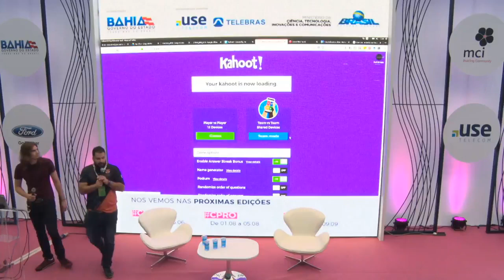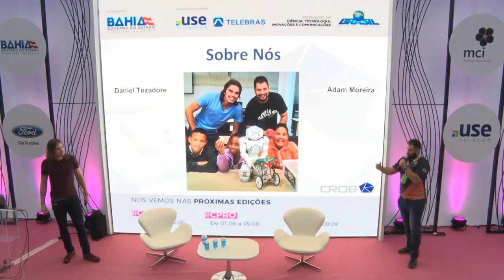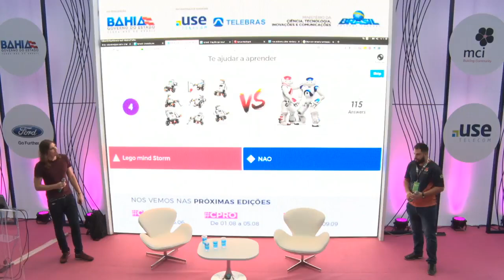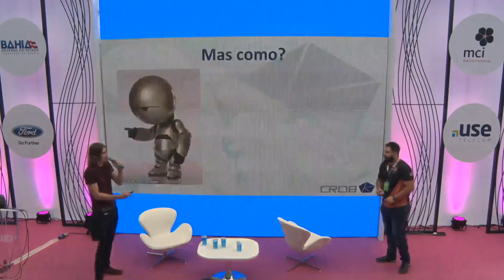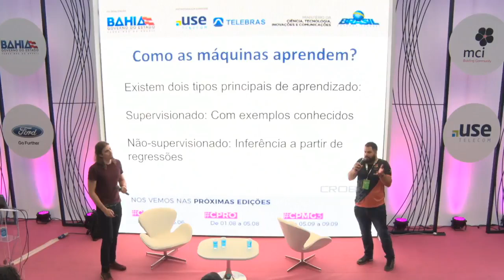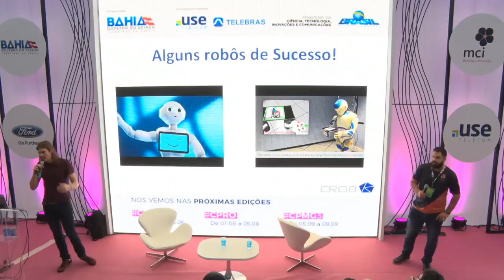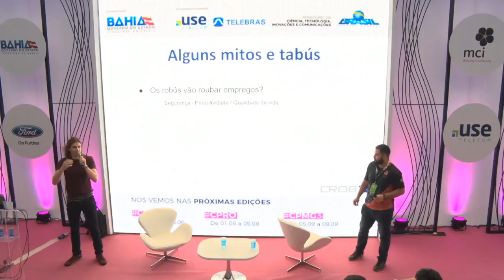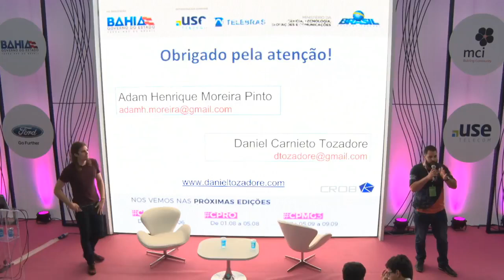CPBA2 - STEAM - 19/05/2018- Inteligência Artificial aplicada a Interação Humano-Robô.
CPBA2 - STEAM - 19/05/2018 das 16h00 às 16h45 - Inteligência Artificial aplicada a Interação Humano-Robô. Uma breve viagem pelo contexto mundial.

Com um caráter científico bastante descontraído e bem humorado, essa conversa trará uma reflexão sobre os principais recursos e trabalhos na área de interação humano-robô nacionais e internacionais, discutindo o impacto, as vezes até despercebido, da área já nos dias atuais. Faremos uma discussão de algumas das técnicas de Inteligência Artificial que viabilizam a interação, discutindo sobretudo, o projeto principal dos palestrantes que consiste em utilizar a robótica interativa para fins pedagógicos.